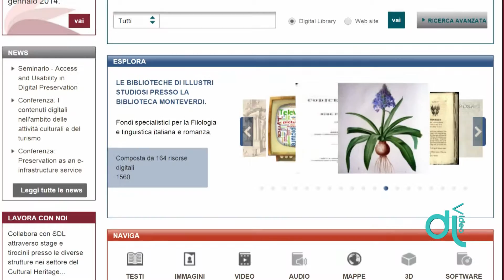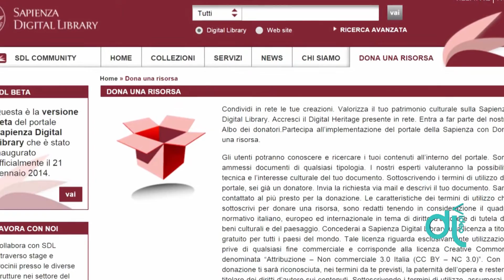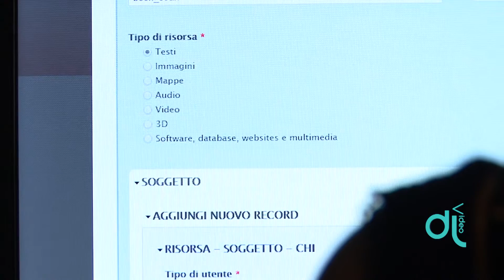2/6. DIGILAB. Digital Curation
L'area svolge attività di digitalizzazione, metadatazione, cura e conservazione dei patrimoni culturali e del patrimonio della ricerca scientifica. Parte integrante dell'area Digital curation sono il progetto di SDL, Sapienza Digital Library, finalizzato alla creazione di un Digital Global Archive in grado di gestire, conservare e far fruire risorse digitali culturali; e MUVIR, dalla collaborazione fra l'ABI, l'associazione delle banche italiane, CINECA e DigiLab, il cui obiettivo è la creazione di un museo virtuale che raccolga le decine di migliaia di opere che compongono le collezioni delle banche italiane.  Nel  laboratorio di digitalizzazione e metadatazione si acquisiscono risorse analogiche da diversi supporti (testi, immagini, audio, video), e in formati non compressi con la possibilità di intervenire, tramite appositi strumenti e software, per la correzione di eventuali imperfezioni delle fonti.

This area developes systems and methods for digital collections, digitization, design of digital libraries, metadata, digital preservation, rights management and communication.
One of area's main achievements is the Sapienza Digital Library, in collaboration with the Cineca Consortium of Italian Universities, which collects and provides open access to collections of  Sapienza university and other partners, as for instance the Nobel Price Dario Fo and Franca Rame Archive.
Another project is MUVIR, the 3D virtual museum of the  masterpieces owned by Italian banks.  Muvir allows you to see paintings and sculptures, but also to select and set up rooms in 3D, being visited as in a museum.
Our relevant Digitization and metadating Lab is equipped with the latest technologies for digital acquisition.
The Audiovisual Lab provides advanced services for shooting, acquisition, digital and analog editing and post production.